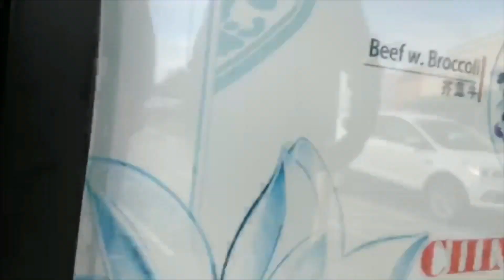Eating at the WORST REVIEWED Restaurant in my City!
Today, we went on Yelp and found the worst reviewed restaurant in our city (1 star) and we decided to give it a try! It was DISGUSTING!